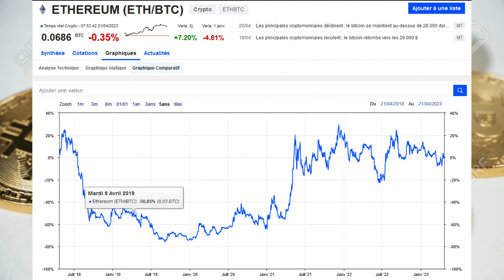Inflation : 99.9% des citoyens perdants. Faites partie des 0.1% de gagnants.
Les États en faillite veulent relancer l'économie par des gaspillages. Avec quel argent ? Celui imprimé à l'infini par les Banques Centrales !  L'inflation est en train de ruiner le peuple. Ne soyez pas les dindons de la farce. Entre l'or, l'argent métal, l'ether (etherum) et le bitcoin : qui va l'emporter ?